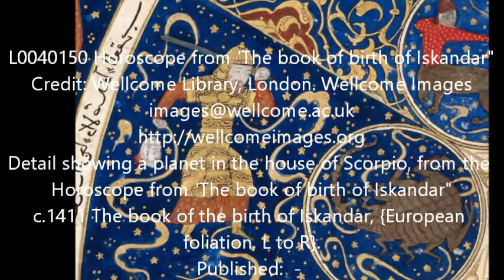Stefano Muscaritolo - Jump Cut - part I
Stefano Muscaritolo
Jump Cut - part I
for ensemble
2005
Nelson workshop ensemble - New Zealand